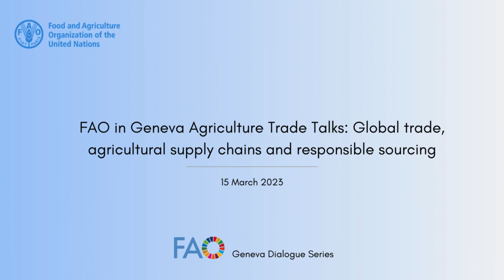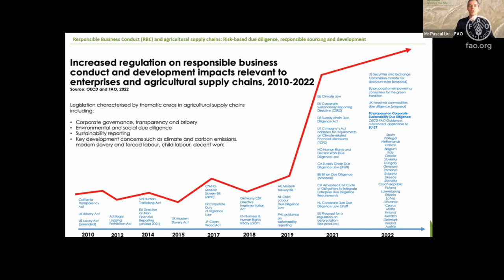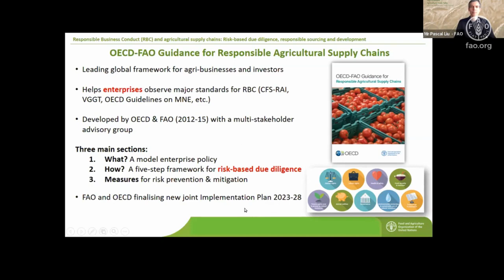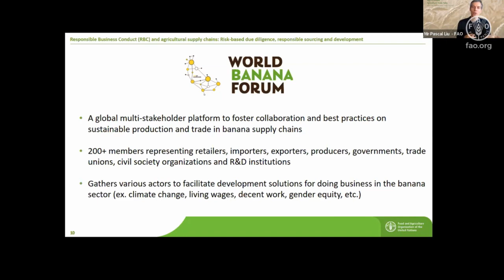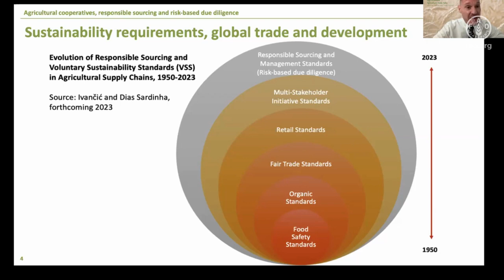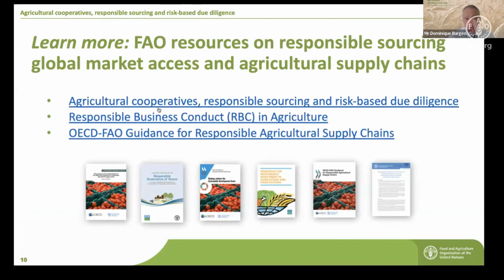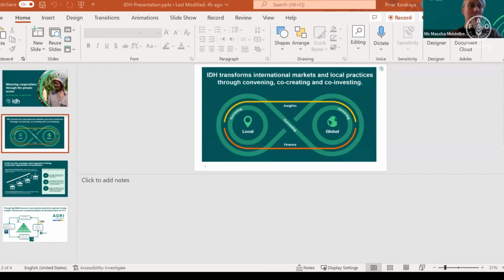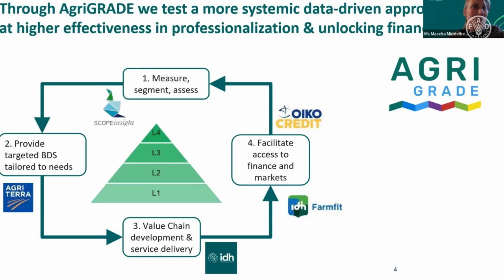FAO in Geneva Agriculture Trade Talks: Global trade, agricultural supply chains responsible sourcing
On 15 March 2023, FAO Liaison Office in Geneva, in collaboration with the FAO Markets and Trade Division, organized the FAO in Geneva Agriculture Trade Talks “Global trade, agricultural supply chains and responsible sourcing: Sustainability-driven trade requirements, agricultural cooperatives, and access to markets and upstream suppliers.”

This session of the trade talk addressed how upstream actors – including agricultural cooperatives – in the agrifood sector can address development challenges to meet the changing market needs of exports, trade and sustainability.